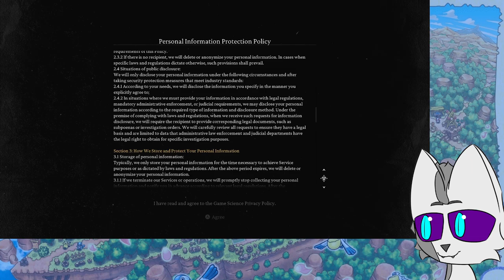Frustratingly Returning to Monkey | Black Myth Wukong Blind Playthrough (1)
Black Myth Wukong, the current and long awaited hit soulslike featuring the titular Monkey King from the positively ancient Journey to the West. I haven't seen much outside of the first long ago trailer, so will Black Myth Wukong live up to the hype, or is this just another tofu dregs product? Let's find out!